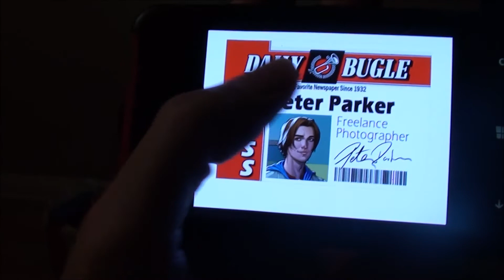Spiderman Spiderman, Daily Vlog, October 29 2015, nencrochet